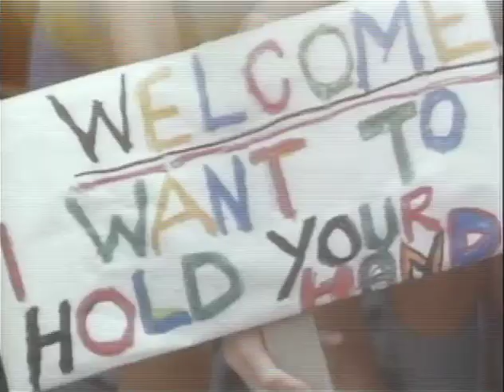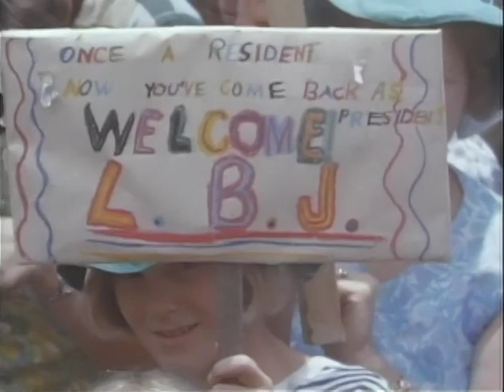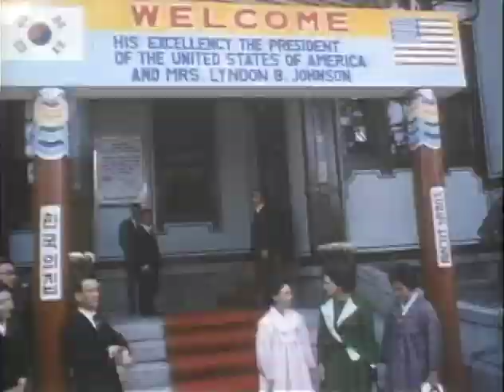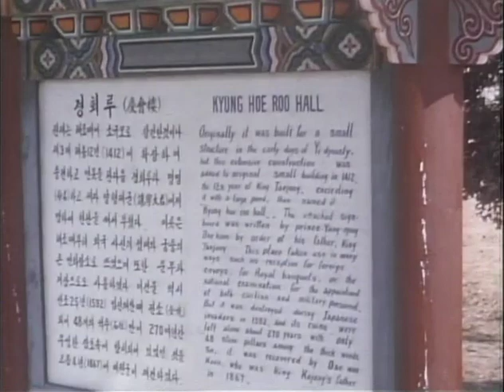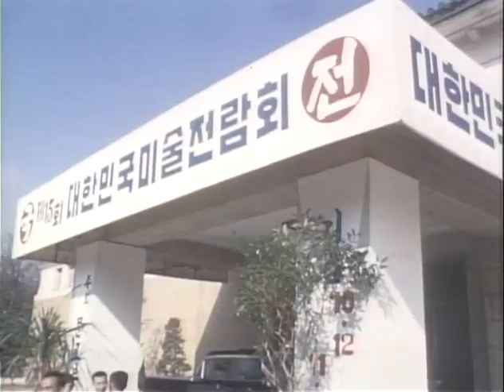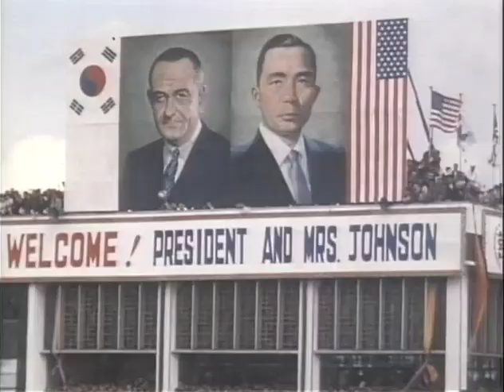MP761 outs18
18 of 19 outs reels from MP 761, "Asian Odyssey," by the White House Naval Photographic Unit. The "Navy Films" consist mostly of monthly reports on the activities of President and Mrs. Johnson from 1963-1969.

October 22-November 1, 1966: Australia, Thailand, and South Korea
[10/22/66] Canberra, Australia: Departure
[10/22] [Lanyon Station?] Australia: LBJ in ranch clothes at barbecue
[10/23] Brisbane, Australia: Motorcade to airport
[10/?] LBJ, CTJ, PM Holt
[10/23] Eagle Farm Airport, Brisbane, Australia: Arrival; motorcade to hotel
[10/23] Aerials from AF-1
[10/23] Townsville, Australia: Arrival; motorcade; church
[10/23] CTJ looks out window in AF-1; view from window
[10/29] Thai Red Cross Society Hospital, Bangkok, Thailand: CTJ, Queen Sirikit
[10/29] Bangkok: CTJ tours zoo
[11/1] Seoul, South Korea: CTJ arrives at Korea House; at univ.; speaks
downtown; watches native dancing in oriental garden; tours Kyung Roo Hall with Mrs. Park; visits Park home; scenics at museum; tours museum
[10/31] South Korea: AF-1 in flight; view out window of terrain near Seoul; touch down in Seoul; arrival at Seoul